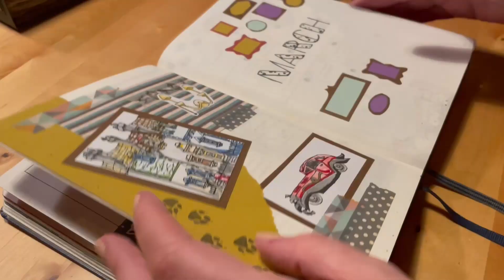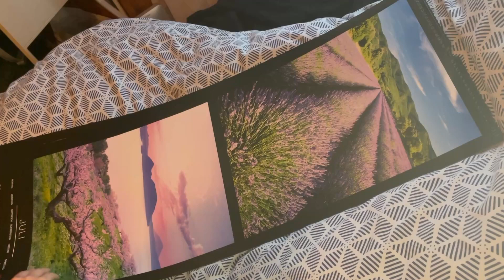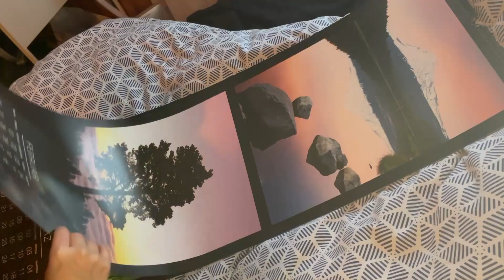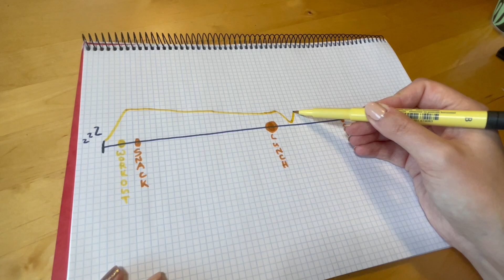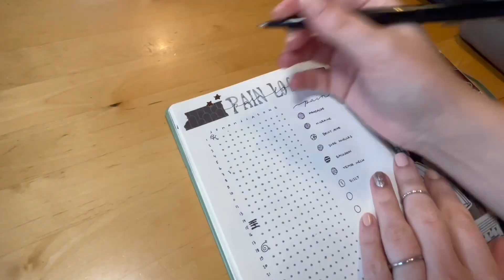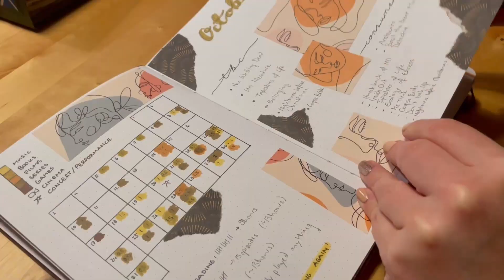LIVE in tune with the SEASON🧘 // SPRING🌼edition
Hello fellow daydreamers✨
In this video I'm going over my idea of living in tune with the four seasons. In my opinion, changing certain habits and projects depending on the yearly cycle of weather, temperature and so on can be highly beneficial. Because we are moving into spring, this will be the season being targeted in this video.

[00:00]: Intro
[00:48]: A related concept - the menstrual cycle
[01:50]: the yearly cycle
[02:40]: What is spring?
[04:55]: Getting up
[06:46]: Getting ready
[08:50]: Work
[11:05]: Downtime